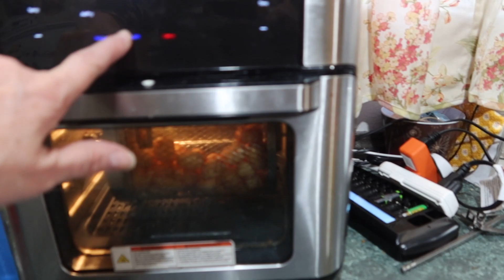lt ls Fixed, Then lt ls Broke!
Our son visiting from Oregon, Our water heater breaks, plumber comes to fix it, Papa O can't sleep with no hot water, we have fun with the kids, making orange juice, home made pancakes, setting up the jumpolene, go up in the tree house, water the animals, making bracelets, jumping on the bean bag, daddy throwing us in the air, more jumping, late night french fries, better than McDonalds, too much fun!

Momma O
Lehi, Utah
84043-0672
Momma O